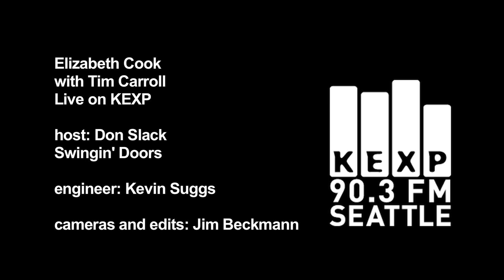Elizabeth Cook - Heroin Addict Sister (Live on KEXP)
Elizabeth Cook performs "Heroin Addict Sister" live on KEXP's Swingin' Doors. Recorded 9/30/10.

host: Don Slack
engineer: Kevin Suggs
cameras and edits: Jim Beckmann